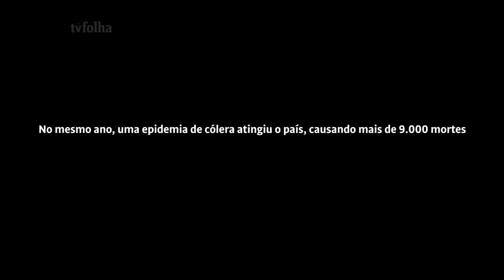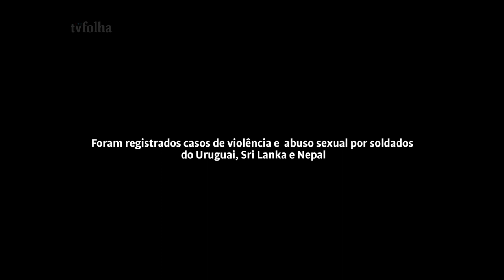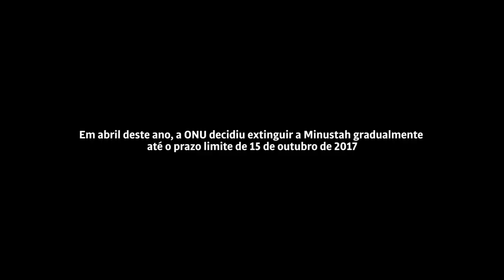Após 13 anos, Brasil deixa o Haiti entre paz frágil e miséria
A Minustah (missão de paz da ONU no Haiti), cujo comando militar era do Brasil, termina oficialmente neste domingo (15), depois de 13 anos.

Os militares brasileiros já deixaram o país, que vive hoje uma paz frágil e segue enfrentando a miséria e as doenças.

Moradores ouvidos pela Folha divergem sobre o trabalho dos brasileiros. Para uns, ajudou a proteger a população; para outros, o uso de força foi excessivo.